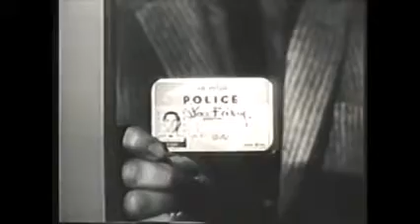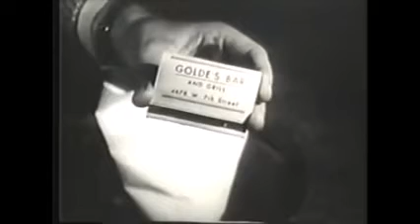The Shadows - Man Of Mystery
The Shadows are a British instrumental rock group, and Cliff Richard's backing band, with 69 UK chart singles from the 1950s to the 2000s, 35 credited to the Shadows and 34 to Cliff Richard and the Shadows. The group, who were in the forefront of the UK beat-group boom, were the first backing band to emerge as stars. As pioneers of the four-member instrumental format, the band consisted of lead guitar, rhythm guitar, bass guitar and drums. Their range covers pop, rock, surf rock and ballads with a jazz influence.
The core members are Hank Marvin, Bruce Welch and Brian Bennett. The sound was produced by Fender guitars, amplifiers by Vox and echo units Meazzi Echomatic tape and Binson magnetic disc.[clarification needed] The Shadows, with Cliff Richard, dominated British popular music in the late 1950s and early 1960s in the years before the Beatles. Although they lost ground in the late sixties, the band had a second success from the late seventies.
The Shadows are the third most successful act in the UK singles chart, behind Elvis Presley and Cliff Richard.The Shadows and Cliff Richard & the Shadows each have had four No.1 selling EPs.
Footage is from "Dragnet" (1951 TV series)
(source Wikipedia)